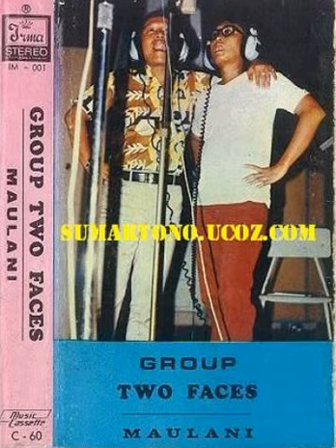KAWAN LAMA SEKALI - TWO FACES GROUP